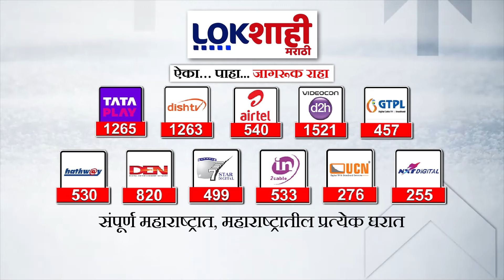Manorama Khedkar : पिस्तूलबाज मनोरमा पोलिसांच्या जाळ्यात | Lokshahi Marathi